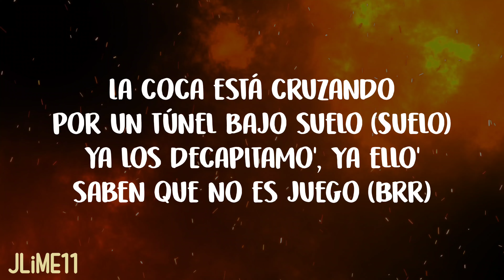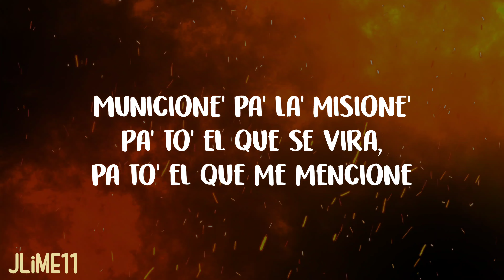Anuel AA, Ozuna - Municiones (Letra) 4k